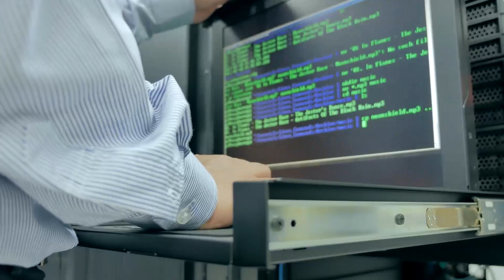Five trends for data center transformation in Southeast Asia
Data centers in the region must evolve to meet changing demands and stakeholder expectations as the digital economy grows.

Joongshik Wang, EY-Parthenon Asean Leader
EY Asean Technology, Media & Entertainment and Telecommunications Leader, as well as Seng Leong Teh
EY Global Real Estate, Hospitality & Construction M&A Leader talk about five trends for data center transformation in Southeast Asia.